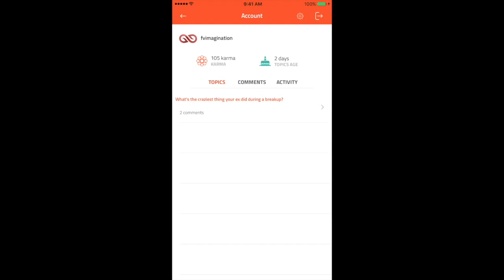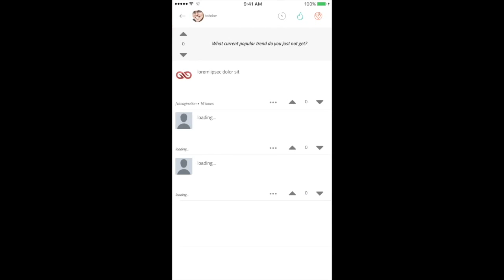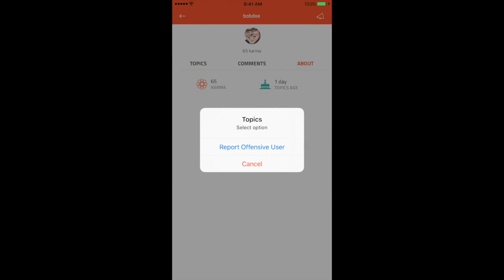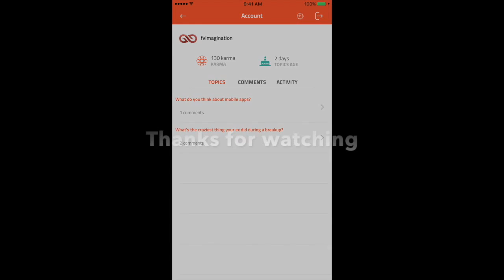Topics | Universal Social Discussion App Template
Topics is a Universal App Template where users can browse random questions or even search them and join exciting conversations by posting/reading comments on each Topic.
This app allows users to earn special KARMA points based on created topics, posted comments and up-votes received for their topics/comments from other people.
It also has all the required report features for inappropriate topics, comments and/or users needed to pass the submission’s review for the App Store.